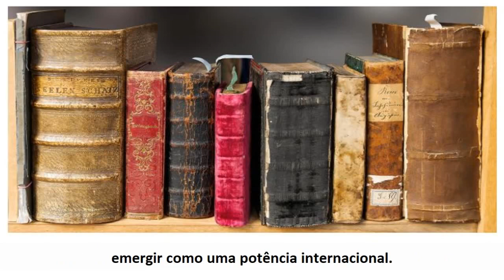As guerras e os Estados Unidos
O surgimento dos EUA como potência imperial costuma ser datado de 1898, no momento de sua vitória sobre uma Espanha decadente.

Fonte: Geografia geral e do Brasil
Elian Alabi Lucci, Alselmo Lazaro Branco e Cláudio Mendonça
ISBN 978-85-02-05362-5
(SADER, Emir. Século XX - uma biografia não-autorizada. São Paulo, Fundação Perseu Abramo, 2000, p. 34)